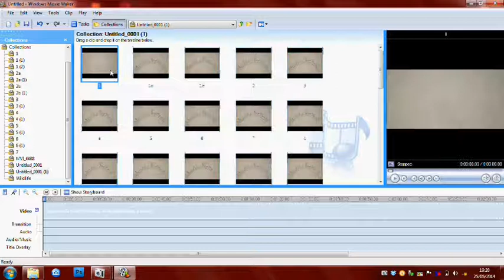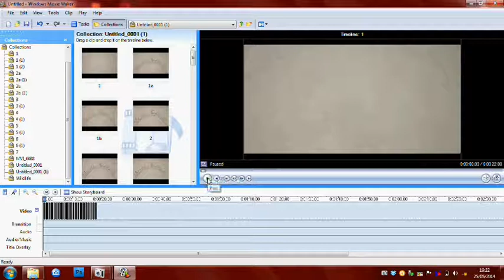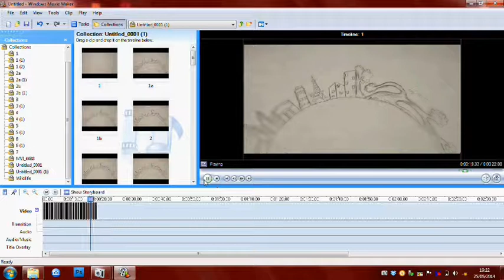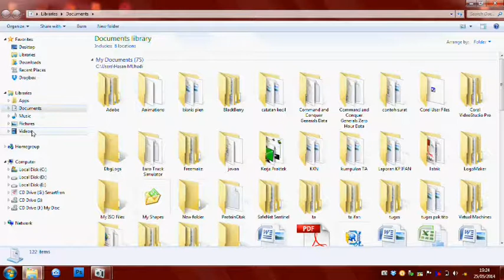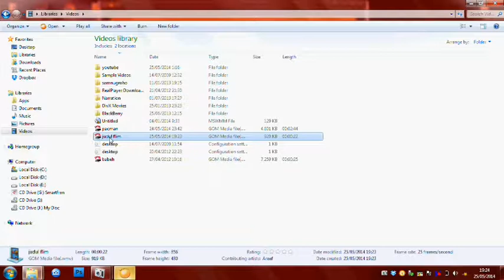Tutorial Create StopMotion with windows Movie Maker 2014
How do I make stop motion??, This video will show you easy it is to make stopmotion using windows movie maker.